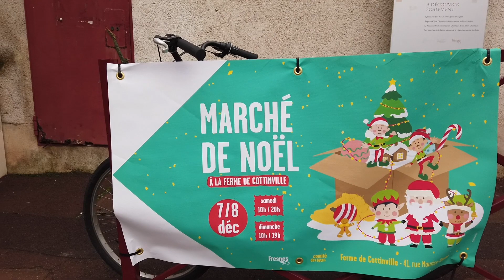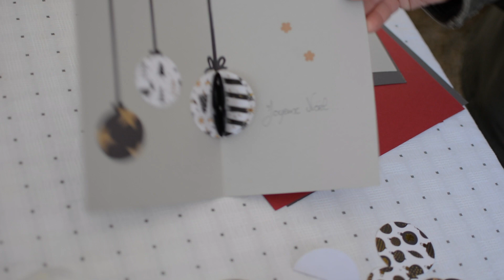Marché de Noël, édition 2019.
Retour en sons et en images sur le marché de Noël des 7 et 8 décembre 2019. Installé au cœur de la ferme de Cottinville, le marché proposait des produits artisanaux : pains, saucissons, bijoux, etc...